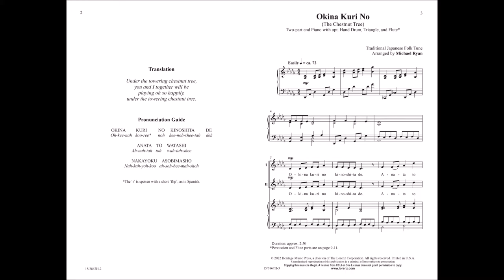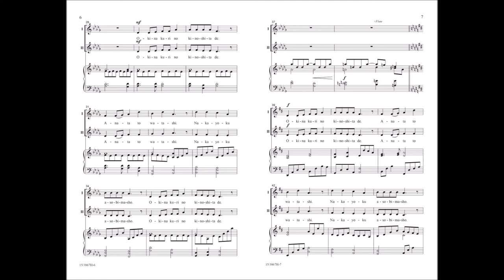Okina Kuri No (The Chestnut Tree) (Two-part) | Michael Ryan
15/3867H - This traditional Japanese folk tune about a towering chestnut tree has been set in a lovely, flowing setting for two-part choirs. With limited text, this is a wonderful opportunity to present a Japanese text to young singers and explore Japanese folk music. Light percussion including hand drum, triangle, provides a rhythmic groove and a floating flute part ties the arrangement together for a full, but accessible musical opportunity. Instrumental parts are included in the choral octavo.